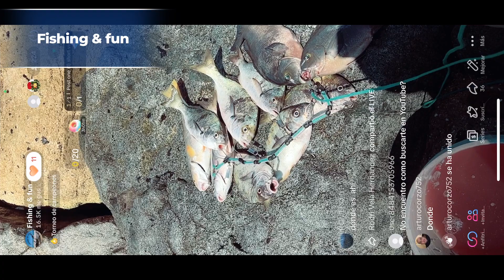El segundo California